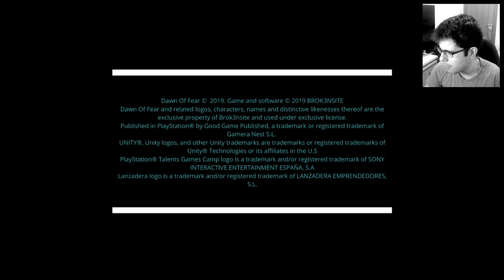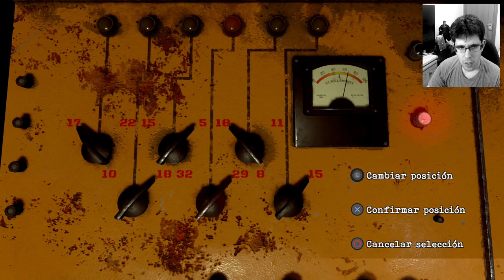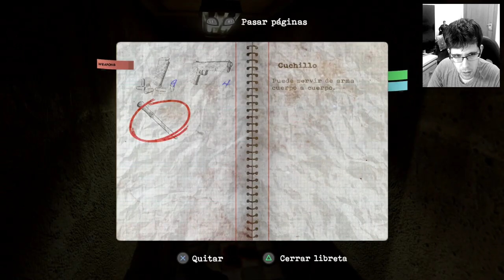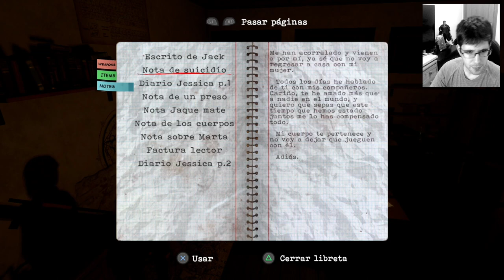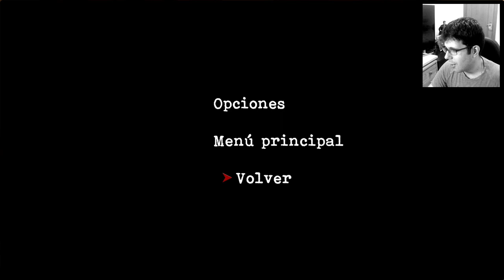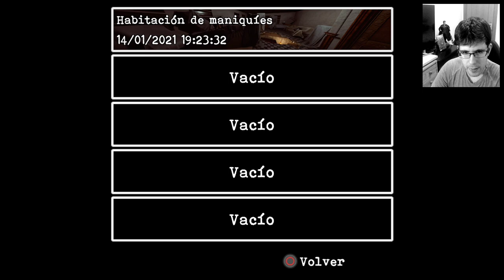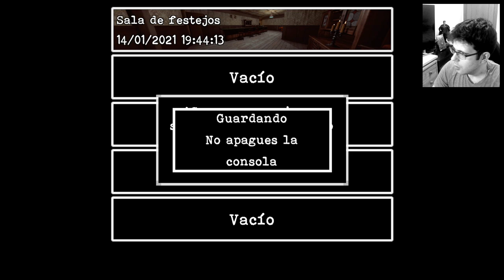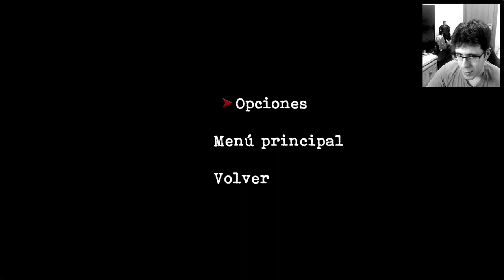Dawn of Fear | Guia - Walkthrough | JUEGO COMPLETO